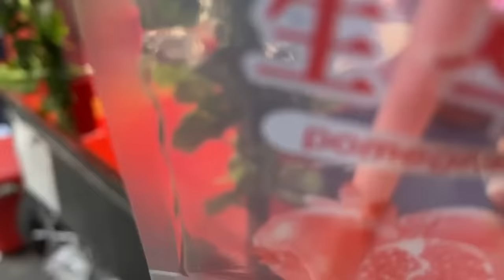Thiên đường phô mai ở MyeongDong: phô mai nướng, bánh đồng xu phô mai tan chảy, bạch tuột que..🤤